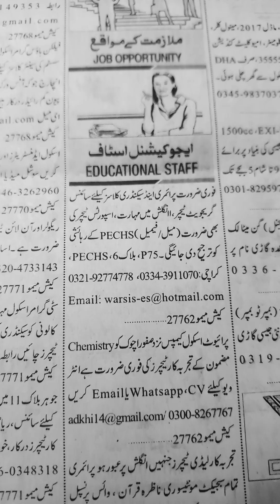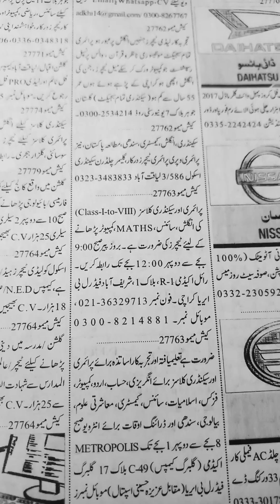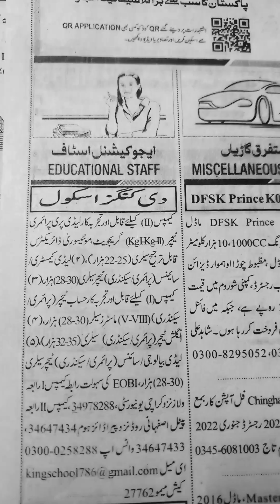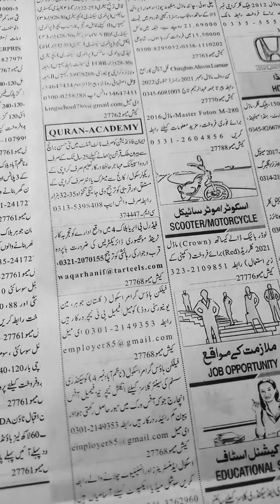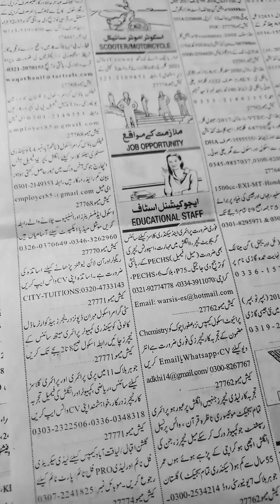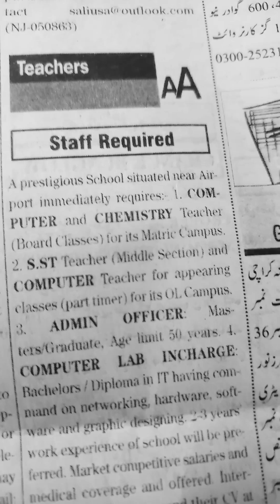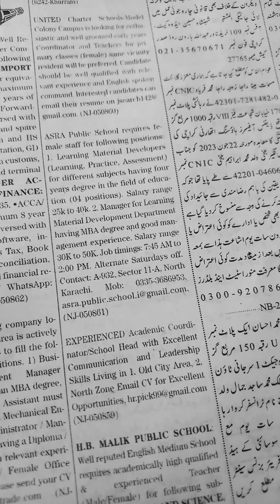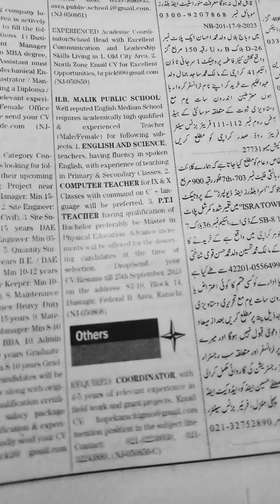Jobs in Karachi 2023-EducationalStaff Female /MaleTeachers-School Teaching jobs-Online Quran Teacher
newspaper jobs in pakistan
 jobs in karachi today
 jang newspaper jobs add
 jang news
jang jobs
govt school teachers jobs 2022
primary school teachers jobs 2023
school teaching jobs 2023
teachers job
female jobs in karachi
private school
teachers job vacancy 2023
online quran
online quran teaching jobs website
  quran recitation